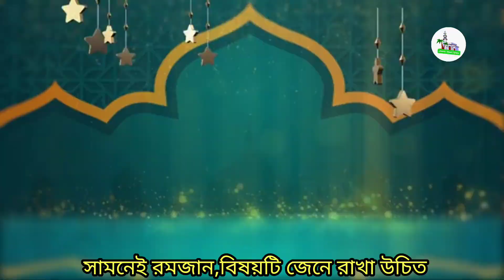রমজানের আগেই বাচ্চাটির নামাজ পড়ার ভিডিও ভাইরাল || Amazing Viral Muslim Prayer || Namaz || Romadan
Subject : রমজানের আগেই বাচ্চাটির নামাজ পড়ার ভিডিও ভাইরাল ||
Amazing Viral Muslim Prayer / Namaz

Video Details

আসসালামু আলাইকুম
দর্শক জীবনে তো অনেক ভিডিও দেখেছেন, কিন্তু সামনে যেহেতু রমজান মাস, তাই এই ভিডিওটি আপনাকে দেখতে অনুরোধ করছি।
দর্শক প্রথমে আপনাকে জানিয়ে রাখি, যে জুমা মসজিদে একটি বাচ্চা ছেলে ইমামতি করছে, তার পিছনে কয়েকশো মুসল্লী। এরকম একটি ভাইরাল ভিডিও দেখবেন এই ভিডিওর মধ্যে।
দর্শকের রমজান মাস শুরু হতে চলেছে আর মাত্র দুই এক দিন পরে। নতুন মুসল্লী এবং বাচ্চাদেরও আগমন ঘটবে মসজিদে। মসজিদে আসা সমস্ত বাচ্চা মুসল্লিদের মধ্যে, কিছু বাচ্চা ছেলে এমন থাকবে, যারা জোর করে রোজা রেখেছে, পিতা-মাতা নিষেধ করা সত্ত্বেও। হয়তো এরকম বাচ্চা আপনাদের বাড়িতে আছে, যে আপনি নিষেধ করবেন তার পরেও বাচ্চারা রোজা রাখতে চাইবে।

কিন্তু দুঃখের বিষয় হচ্ছে, এসমস্ত বাচ্চা মুসল্লীরা যখন মসজিদে যাবে, তখন পুরনো মুসল্লীরা তাদেরকে ধমক দিয়ে টিটকারি মেরে কথা বলবে। অনেক সময় কাতার থেকে বের করে পিছন দিকে ঠেলে দিবে। অথচ কোরআন ও হাদিসের দৃষ্টিকনে এটি একটি জঘন্য কাজ।। বরং তাদেরকে সঙ্গে নিয়ে নামাজের তারবিয়াত দেওয়া, তাদেরকে সঠিকভাবে নামাজ শিক্ষা দেওয়া, এবং সুন্দর নরম করে কথা বলে তাদেরকে মসজিদ মুখি করা, আমাদের প্রত্যেকের দায়িত্ব ও কর্তব্য।
যদি এমনটা না করা হয়, তাহলে ভবিষ্যতে সেই সমস্ত বাচ্চারা ইসলামিক কৃষ্টি-কালচার ভুলে গিয়ে,  ইয়াহুদী-খ্রিষ্টান এবং হিন্দুয়ানী কালচারে প্রতিপালিত হবে বড় হবে তা বলার অপেক্ষা রাখে না।
এই ভিডিওতে দেখতে পাচ্ছেন যে একটি বাচ্চা ছেলে ইমামতি করছে, এবং পিছনে কয়েকশো বাচ্চা মুসল্লী। আসলে তাদেরকে নামাজের ট্রেনিং দেওয়ার জন্য, যাতে করে সামনে রমজান এবং তার পরেও ভালো ভাবে নামাজ আদায় করতে পারে, তার জন্যই তাদেরকে প্রশিক্ষণ দেওয়া হচ্ছে।

তো দর্শক রমজান মাসে যেন কোন পুরনো মুসল্লী,  বাচ্চাদের এবং নতুন মুসল্লিদের  সাথে খারাপ আচরণ না করে, তার জন্য ভিডিওটি লাইক ও শেয়ার করুন। চলুন কথা না বাড়িয়ে আপনাকে অরিজিনাল ভিডিও ফুটেজটি দেখায়।